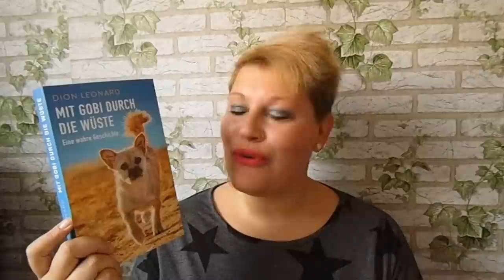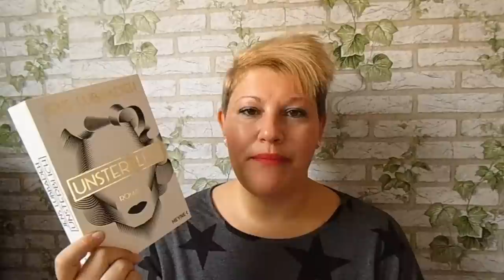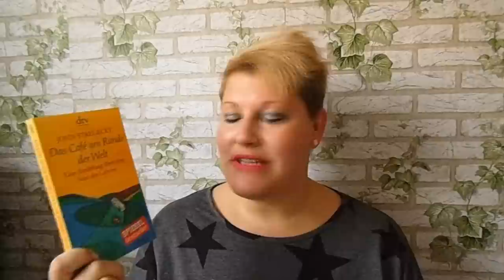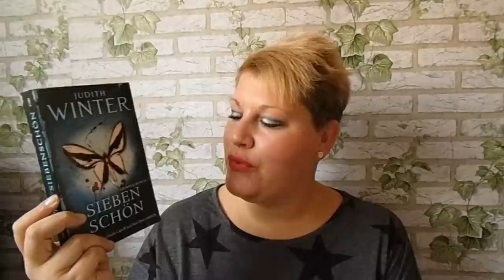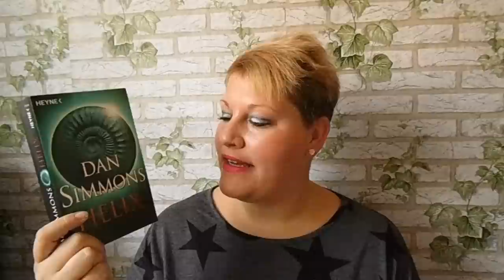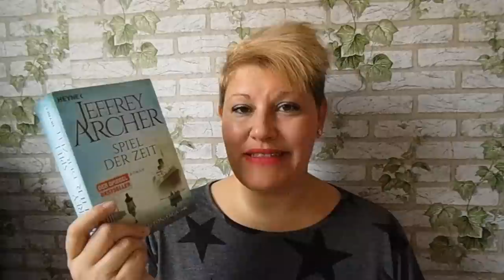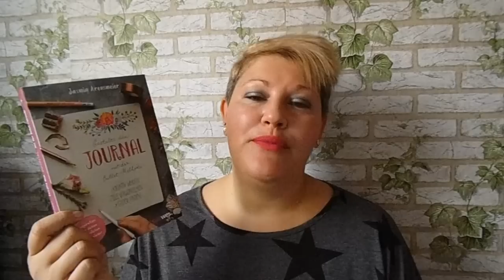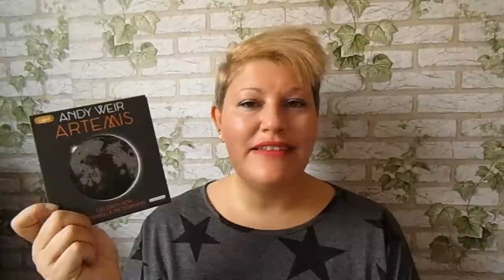Meine Neuzugänge ~ März 2018 ~ Teil 1 | LadyoftheBooks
Im März sind einige Neuzugänge bei mir eingezogen und ich habe das Video daher geteilt :-)

Hier gehts zu Teil 2: folgt, wenn hochgeladen :-)